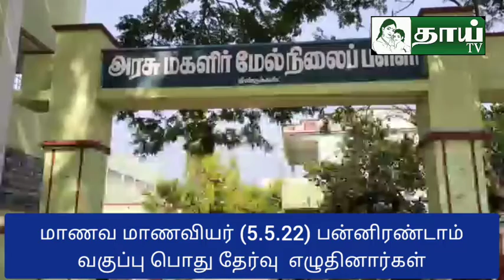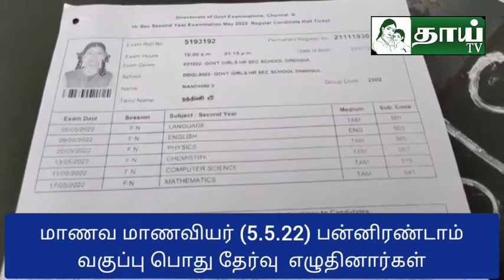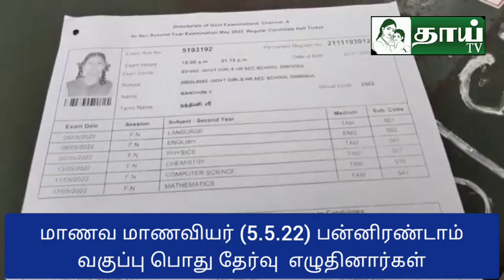மாணவ மாணவியர் பன்னிரண்டாம் வகுப்பு பொது தேர்வு எழுதினார்கள்/DINDIGUL/Thai tv